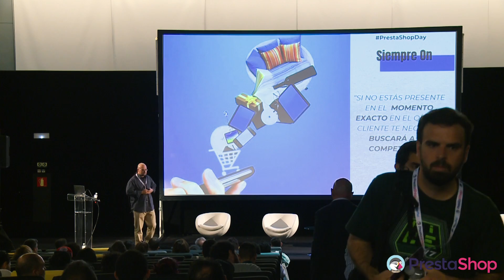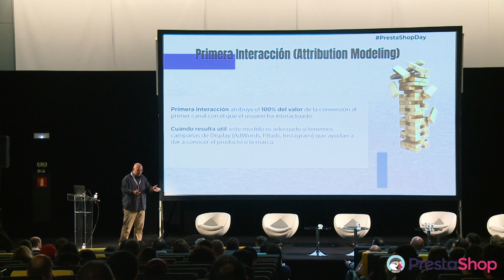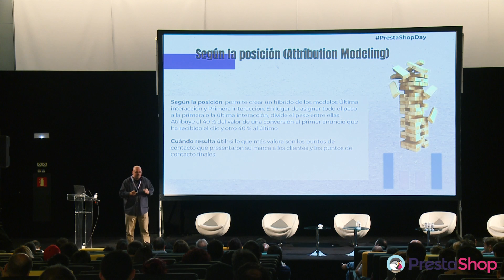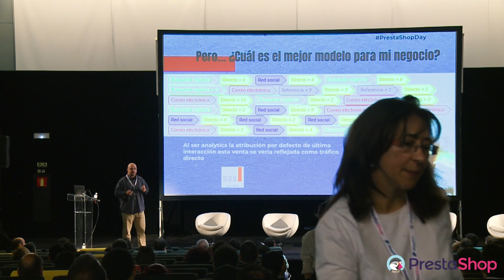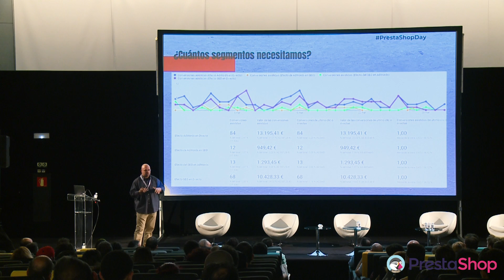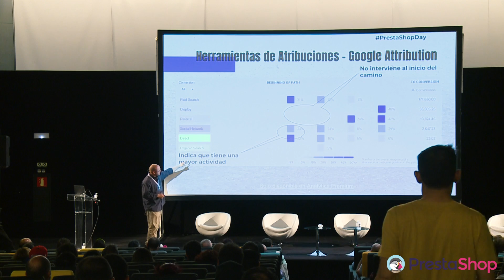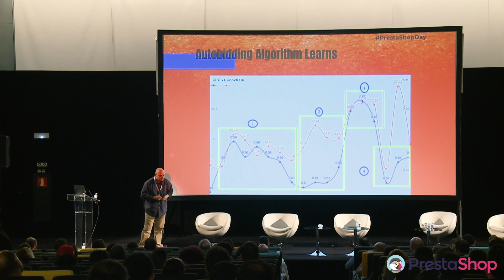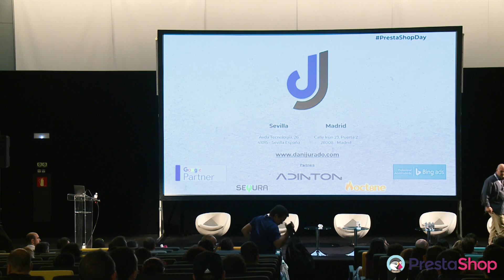8# Daniel Jurado | Digital Jurado - PrestaShop Day Madrid 2018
*Cómo multiplicar x10 tu facturación gracias a los modelos de atribución en Google Analytics.* Daniel Jurado participa este año en el PrestaShop Day Madrid con una conferencia en la que se adentra en los modelos de atribución y nos explica cómo utilizarlos para aumentar los ingresos.